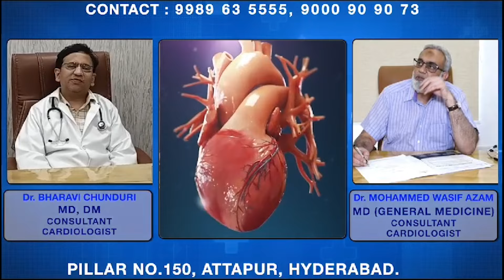Hyderabad Mein Toofani Barish, Agle 18 Ghante Tak Mazeed Barish Ke Imkaan | IND Today